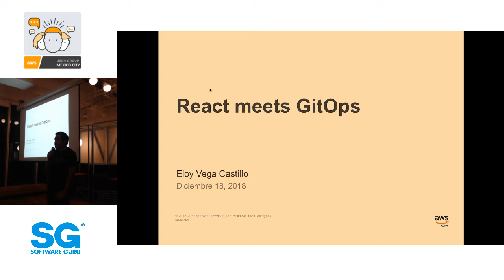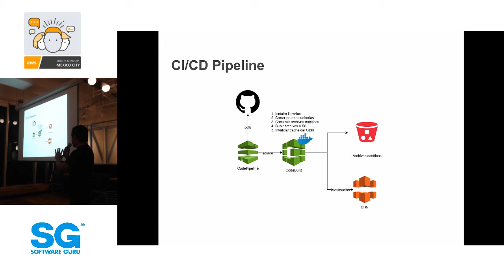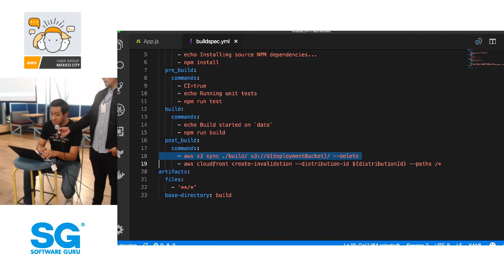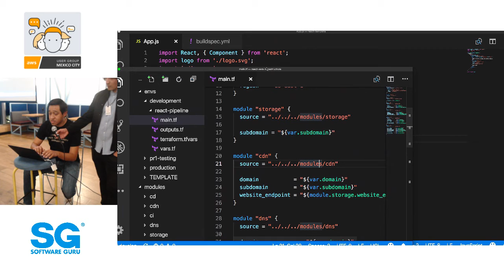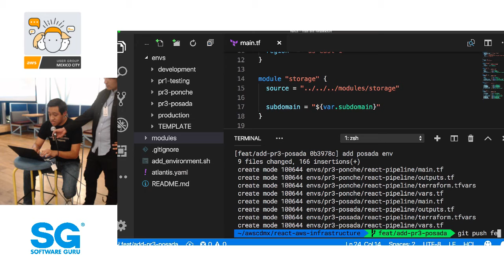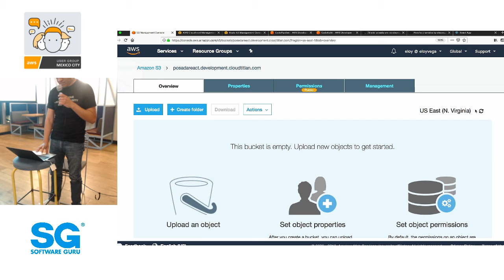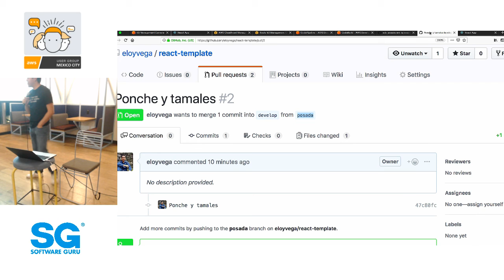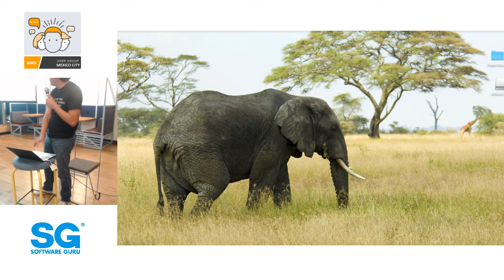AWSCDMX dic 18 - React meets GitOps - Eloy Vega